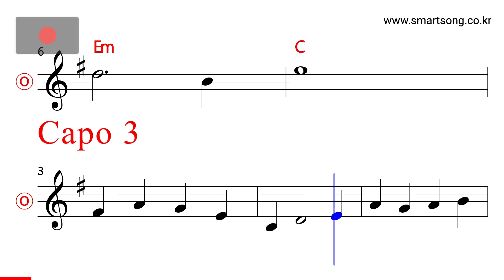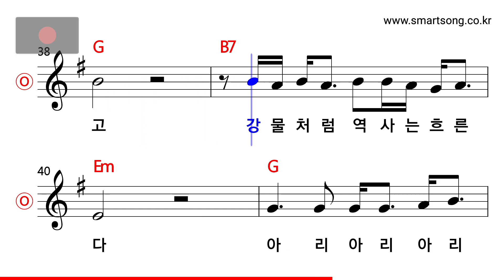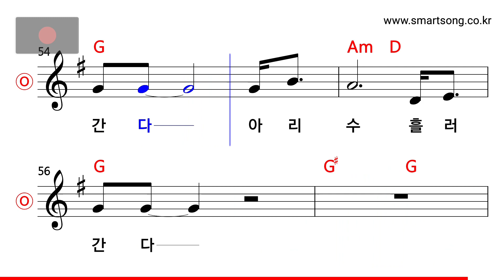나훈아 - 아리수 MR